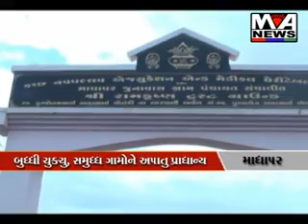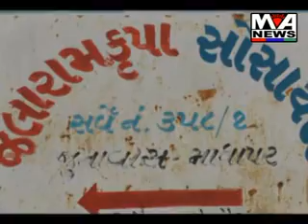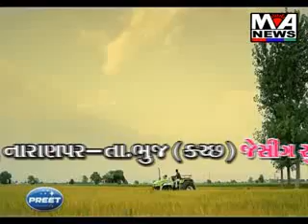Maa Ashapura News Sep. 06-2014